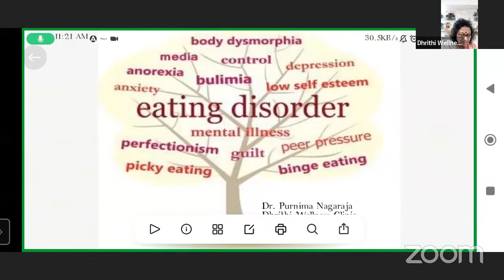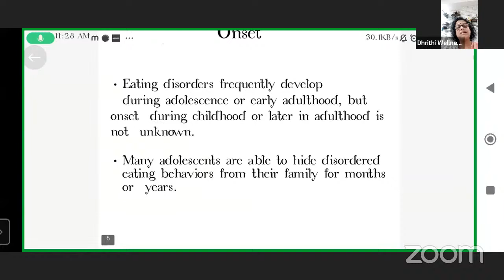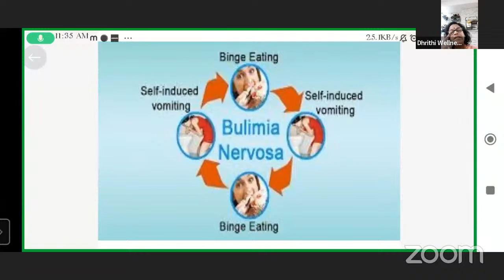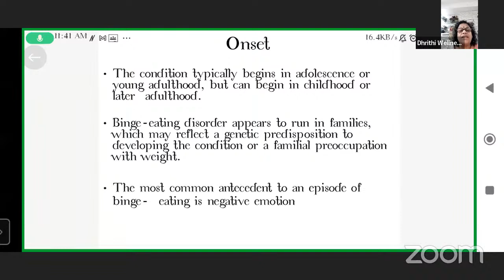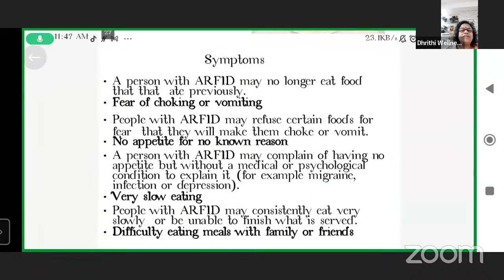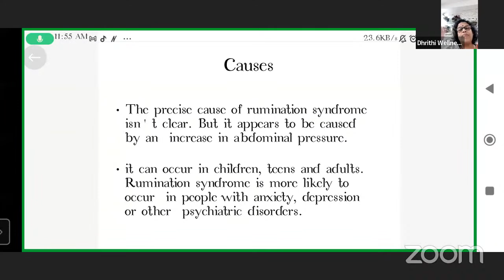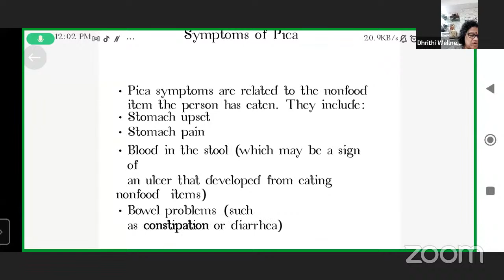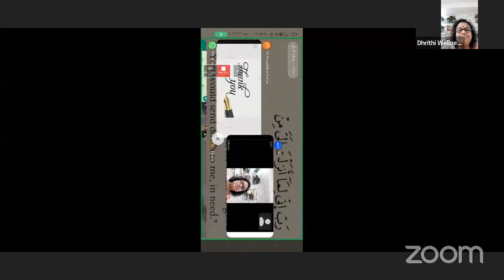Webinar on Eating Disorders - Dept of Nutrition